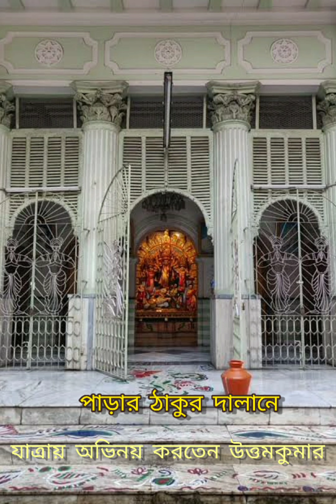পাড়ার পুজোয় যাত্রা করতেন উত্তমকুমার।।uttamkumar mahanayak suchitrasen দুর্গাপুজো#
মহানায়ক উত্তমকুমার তাঁর পাড়ার গিরীশ ভবন এর ঠাকুর দালানে প্রত্যেক বছর পুজোর সময় যাত্রায় অভিনয় করতেন। অরুণ কুমার থেকে উত্তমকুমার হয়ে ওঠার ইতিহাস জানে এই ঠাকুর দালান। আজও গিরীশ মুখার্জীর গিরীশ ভবনে উত্তমের স্মরণে পুজোয় আনুষ্ঠিত হয় যাত্রা,নাটক।
***ছবিগুলি প্রতীকী।লেখা ও ছবি ইন্টারনেট থেকে সংগৃহীত ।
***ব্যাকগ্রাউন্ড মিউজিক ইউটিউব অডিও লাইব্রেরী থেকে সংগৃহীত।
***ভিডিওটি শুধুমাত্র বিনোদনের উদ্দেশ্যে তৈরি করা হয়েছে কোনো বাণিজ্যিক উদ্দেশ্য নেই।